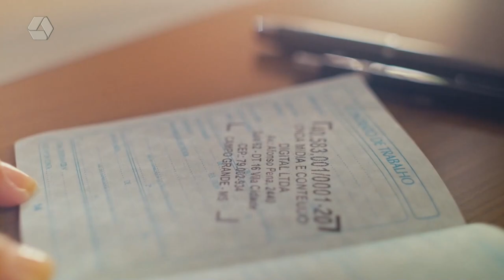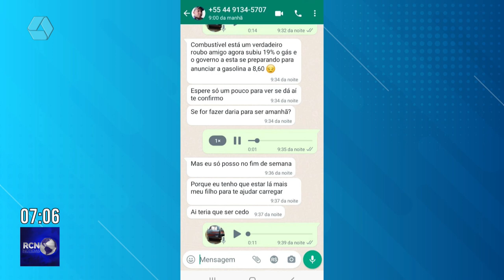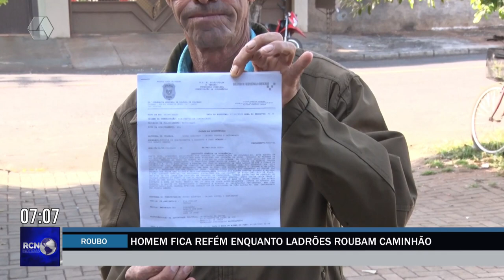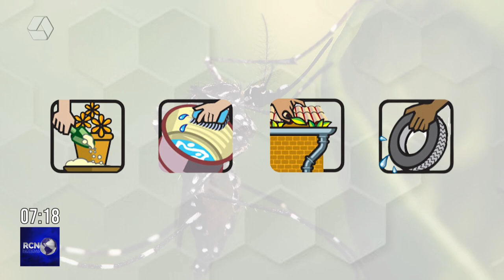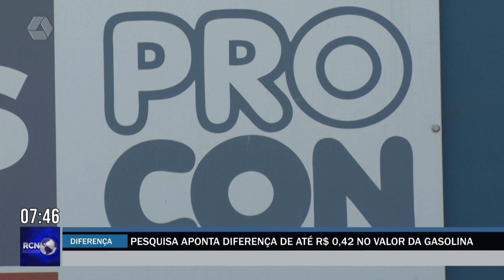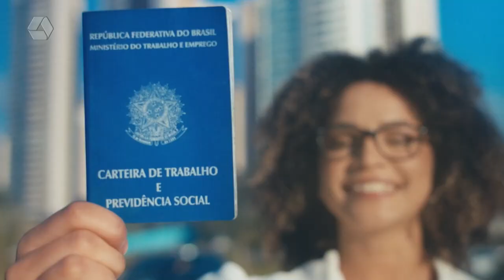RCN Notícias 08/06/2022